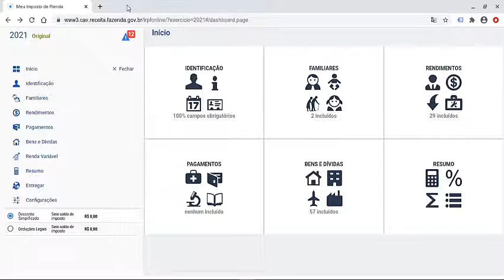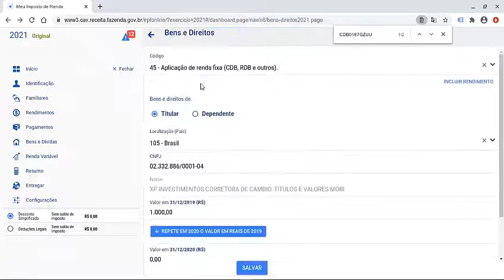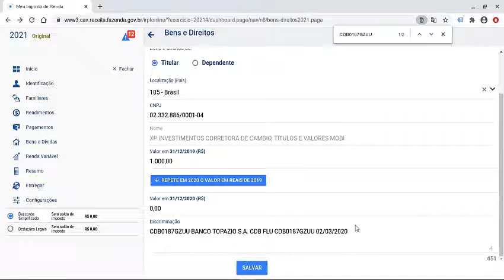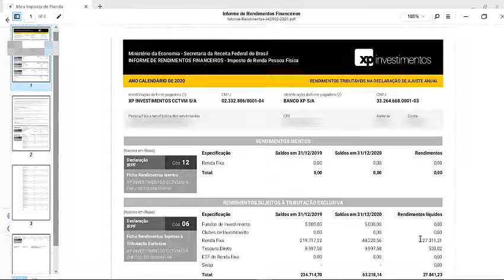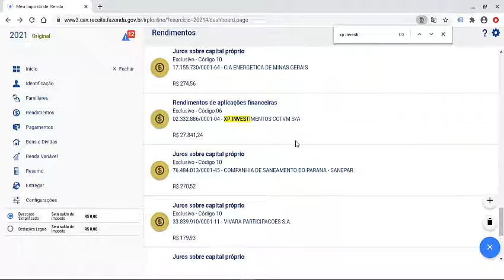IRPF 2021 ONLINE PRE PREENCHIDA E SEM CERTIFICADO 15 CDB